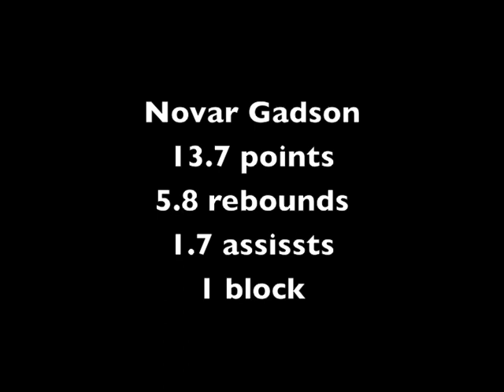Novar Gadson Highlights 2011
Novar Gadson - Rider University - Jr. 6'7" - 215 lbs